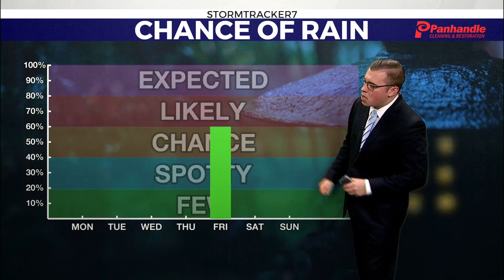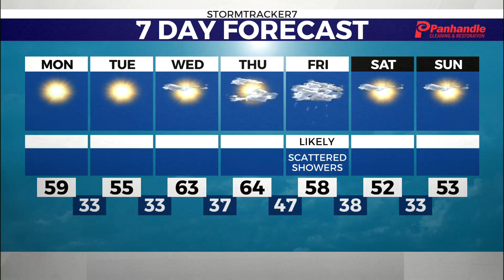WTRF Monday Morning Full WX (11-13-2023)